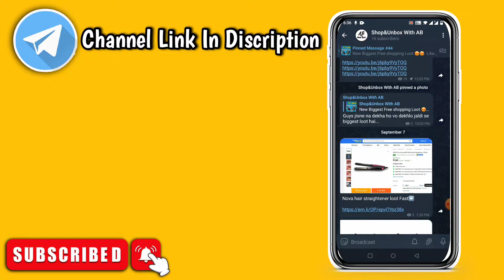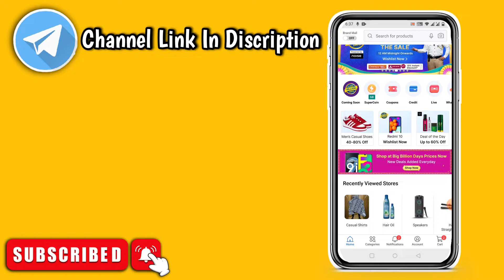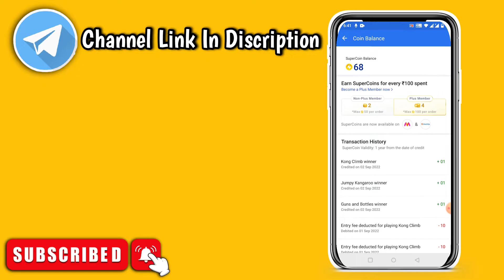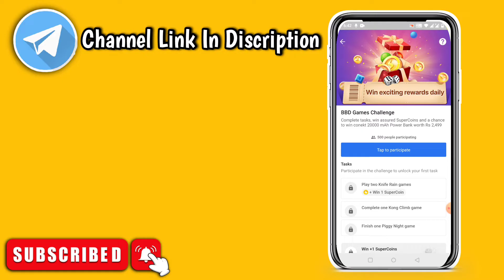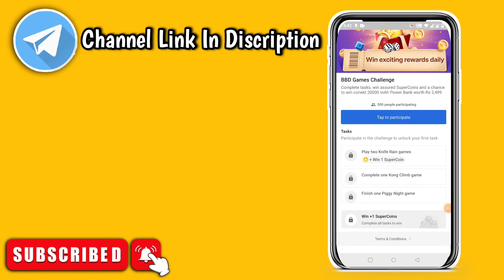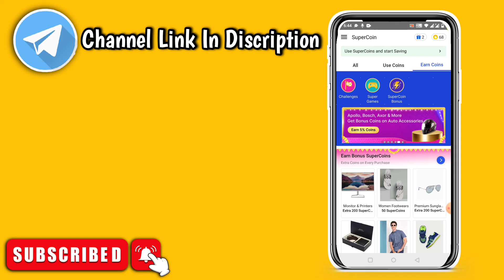flipkart big billion day 2022||flipkart coupon rain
your query*
big billion sale flipkart 2022
big billion day sale 2022
big billion day flipkart 2022 iPhone 13 price
flipkart supercoins
unlimited supercoins in flipkart
unlimited supercoins
unlimited supercoins for big billion day sale
how to buy rs 1 products in flipkart
supercoins se free shopping kese kare
shopunboxwithab
akashbarot
shopping
loot
offers
tricks